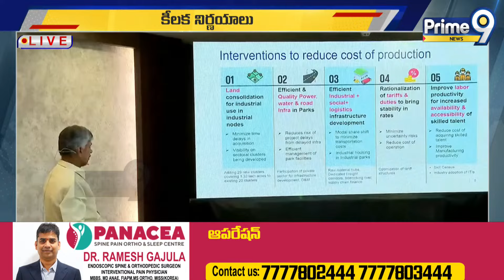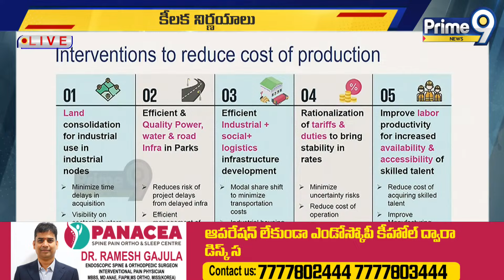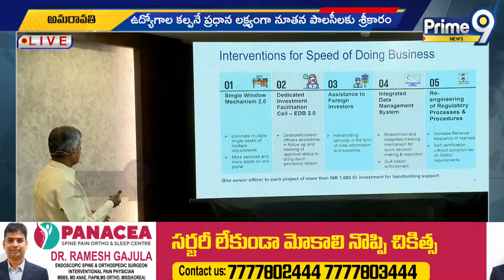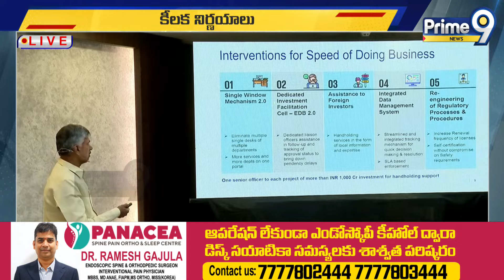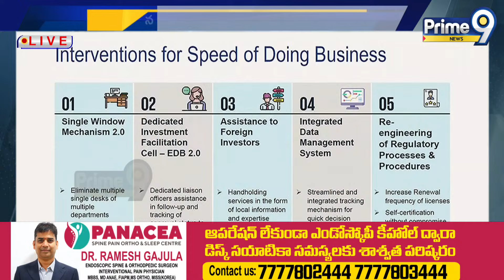ఏపీ కేబినెట్ కీలక నిర్ణయాలు ఇవే..! | AP Cabinet | CM Chandrababu | Prime9 News